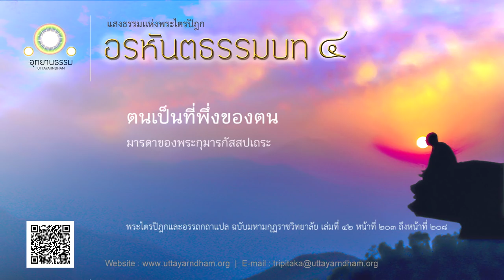ตนแลเป็นที่พึ่งของตน | มารดาของพระกุมารกัสสปเถระ | อรหันตธรรมบท ชุดที่ ๔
ตนแลเป็นที่พึ่งของตน บุคคลอื่นใครเล่า พึงเป็นที่พึ่งได้
เพราะบุคคล มีตนฝึกฝน ดีแล้ว ย่อมได้ที่พึ่ง อันบุคคลได้โดยยาก

เรื่อง มารดาของพระกุมารกัสสปเถระ